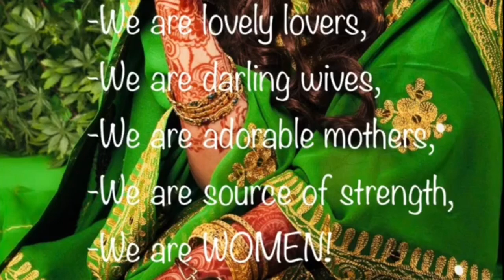Happy women’s day || Happy International women’s day status || Women’s day WhatsApp status❤️